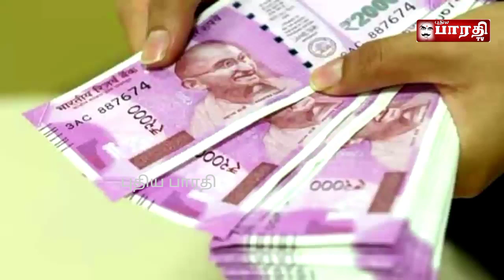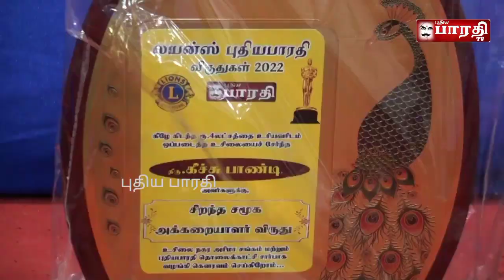lions Puthiya Bharathi award 2022 || லயன்ஸ் புதிய பாரதி விருதுகள் 2022 || கீச்சுப்பாண்டி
@lions @PuthiyaBharathi @award 2022